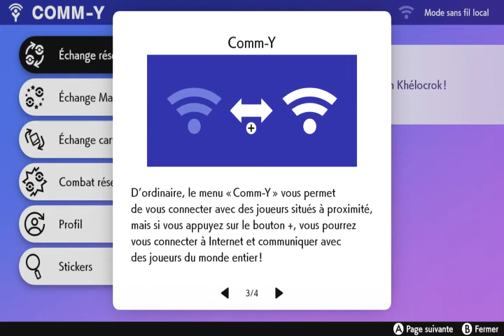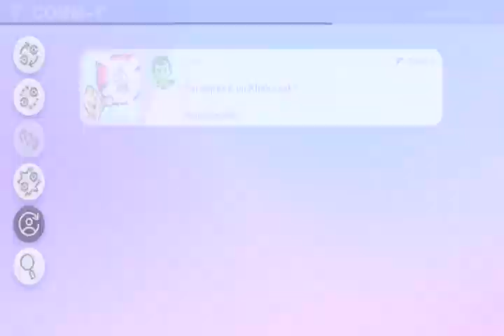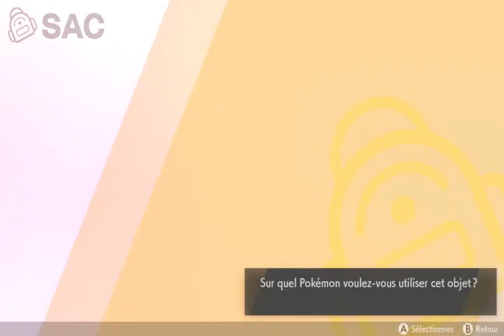pokemon bouclier let's play FR Episode 03 1er combat dinamax